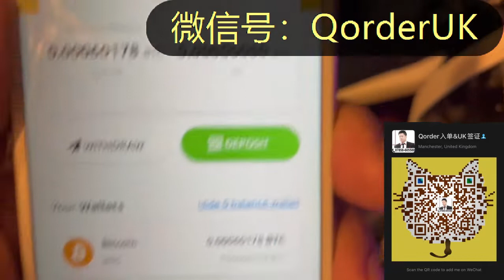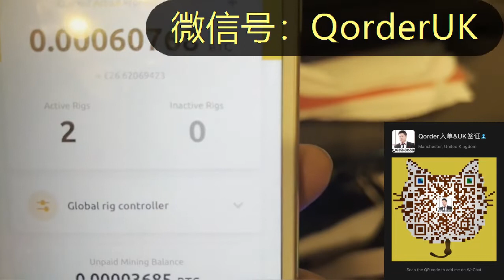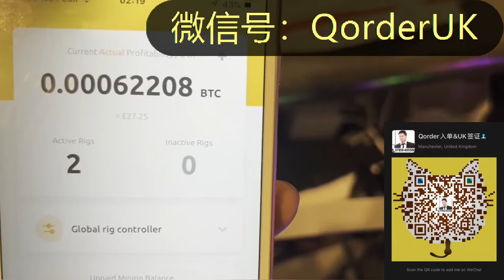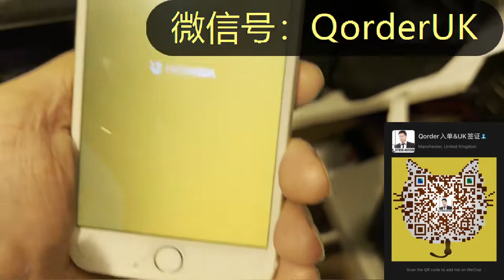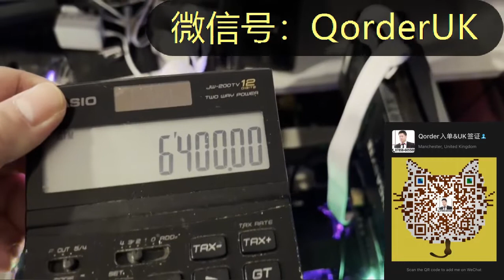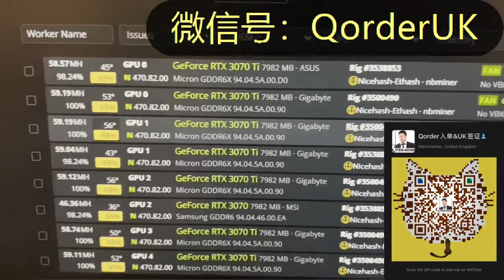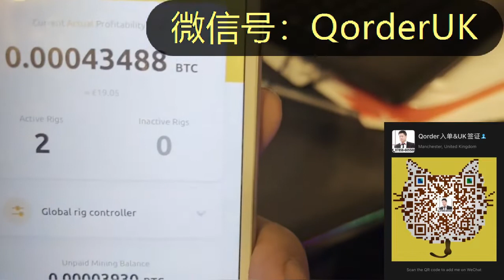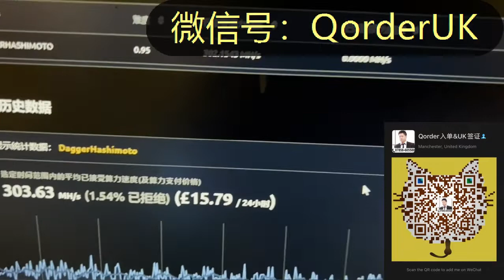【公益】英国挖矿8张卡，收入等于一个房出租房，投资房价格要好贵，怎样挖矿容易小白都可以挖矿，开机就挖矿，手机查看收入情况！数字加密货币的时代来了！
点击链接查看视频